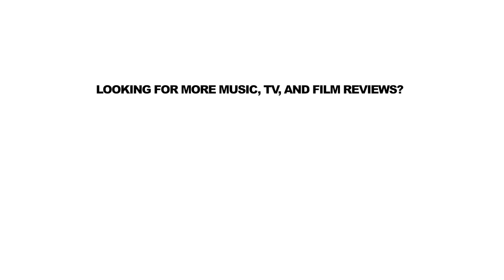Tyler Perry's Acrimony Movie *Honest Reaction* Breakdown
Dame Diddy saw Tyler Perry's newest movie Acrimony and has some things to say about it. Did he enjoy it? Whats his thoughts? Why does he think Tyler Perry movies are for Church folk? Lets find out.

Grade Scale

A+  100 Classic

A     99-96 Classic

A     95-92 Amazing

A-    92 Amazing

B+   91 Fire

B     90-88 Fire

B     87-84 Dope

B-    83 Dope

C+   82 Solid

C     81-79 Solid

C     78-75 Average

C-    74 Average

D+   73 Needed Work

D     72-70 Needed Work

D     69-65 Trash

F     -65   Trash